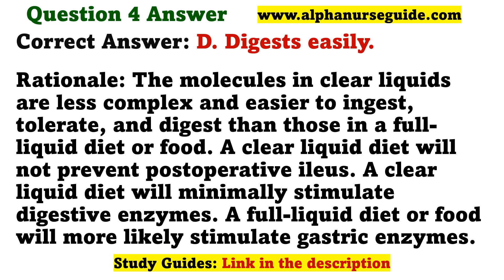441 - NCLEX Questions and Answers | Fundamentals of Nursing | NCLEX RN | NCLEX PN | NCLEX LPN Review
2. Physical Study Guides
Alpha Nurse Guide is a participant in the Amazon Services LLC Associates Program, an affiliate advertising program designed to provide a means for sites to earn advertising fees by advertising and linking